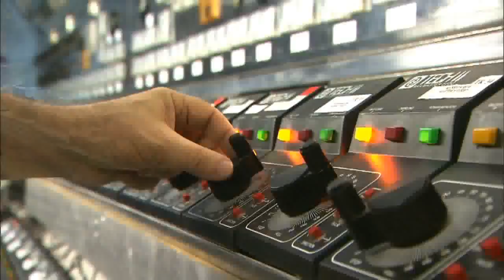Tracks Ahead: Northlandz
Preview of the Milwaukee Public Television - produced television series Tracks Ahead, distibuted by Janson Media.